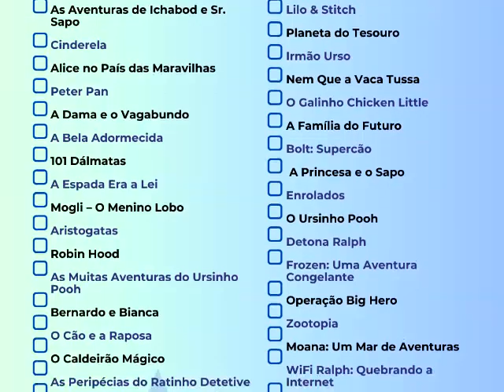Dinossauro - Disney100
O primeiro grande experimento com animação computadorizada da Disney !